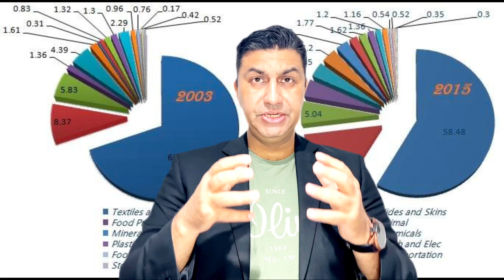Pakistan Army Business Empire | Commercial Activites | Luxury Life | Pakistan Economy Crisis |Review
In this video we will show tell you how big Pakistan Army Business Emipre is and how Pakistan army operate it.Decoding Pakistan’s Biggest Business Conglomerate – Pakistan Army.The total annual revenue of the commercial projects run by Pakistan Army Generals is nearly $26.5 billion which is more than India's Ambani or Adani group.
There is plenty of uproar about the difference between rich and poor, big business houses and a common man’s fight for prestige and fight for Atta in Pakistan. Especially, when our terrorist neighbor is presently undergoing severe financial crisis and is on the verge of sovereign default. Business conglomerates play a vital role in the economy of any country and when it comes to decode the biggest business conglomerate of Pakistan which employs nearly three million people on its payroll and is having an annual revenue of over $26.5 billion. It is none other than but Pakistan Army.
Decoding Pakistan’s Biggest Business Conglomerate – Pakistan Army
The total annual revenue of the commercial projects run by Pakistan Army Generals is nearly $26.5 billion which is more than India's Ambani or Adani group.
Askar Bank and Fauji Foundation, which are just two among the hundreds of these ventures generate more than $10 billin of wealth annually. (Representational Image)
There is plenty of uproar about the difference between rich and poor, big business houses and a common man’s fight for prestige and fight for Atta in Pakistan. Especially, when our terrorist neighbor is presently undergoing severe financial crisis and is on the verge of sovereign default. Business conglomerates play a vital role in the economy of any country and when it comes to decode the biggest business conglomerate of Pakistan which employs nearly three million people on its payroll and is having an annual revenue of over $26.5 billion. It is none other than but Pakistan Army.Today, the total annual revenue of the commercial projects run by Pakistan Army Generals is nearly $26.5 billion which is more than India’s Ambani or Adani group. Askar Bank and Fauji Foundation, which are just two among the hundreds of these ventures generate more than $10 billion of wealth annually. Interestingly, this $26.5 billion translates to nearly 10% of Pakistan’s annual GDP owned by a single entity. By this ratio, Pakistan Army is the richest commercial entity in the entire world.How does these ventures’ function? These businesses are run under the charitable banners like Asakari Foundation, Fauji Foundation (Pakistan Army), Shaheen Foundation (Pakistan Air Force), Baharia Foundation (Pakistan Navy), Army Welfare trust, Defence Housing Authorities (DHA) and so on. The very purpose of putting them under charitable organizations is to evade taxation. While the visible purpose of these organizations is the welfare of the service personal, but the entire profit gets transferred to its stakeholders who are none other than retired Army Generals. Post-retirement benefits for an Army General are huge in Pakistan.Almost 50% of the Retired Corps Commanders and above officials of Pakistan Army/ Corresponding officials of Pakistan Navy and Air Force are directly absorbed in these charitable organizations while another 30% gets deputed as Ambassadors, foreign service or in bureaucracy. Do not worry, there are plans for a balance 20% too who gets plum positions in various government projects, public sector undertakings, advisors to governments and so on. Although these charitable (Commercial) organizations are independently run by a board of directors, but all their overall management is done by Pakistan Army’s General headquarters in Rawalpindi. You name a business and will find Pakistan Army deep into it.
They are the biggest real estate developers in Pakistan having over 50 different housing projects across the country which are not small. Each one of them is spread over several thousands of acres. DHA Islamabad is spread in over 16000 acres while DHA Karachi is over 12000 acres. These lands are allocated free of cost by the government of Pakistan which is then sold at a huge premium to common public. Pakistan Army manufactures steel, furniture, consumer goods, pharmaceuticals, food products, cereals, processed meat and many other things.Pakistan Army Business Empire and Commercial Activites their Luxury Life are such waste top which we cannnot cover in this short video.